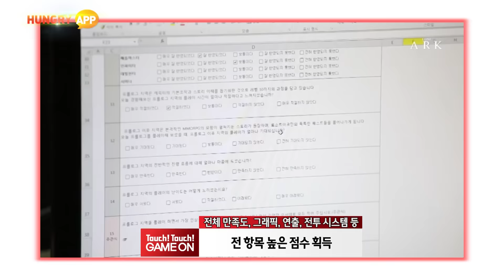온라인 게임 최고 기대작! '로스트아크' 최근 근황 공개